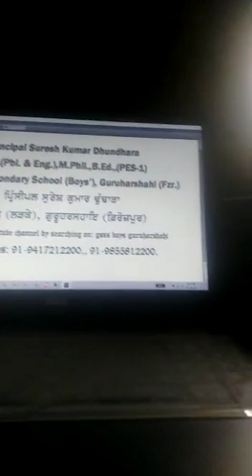12 Pbi||Lectures on Kartar Singh Duggal's Story "NEELI"|Part-3||Principal Suresh Kumar||Guruharsahai